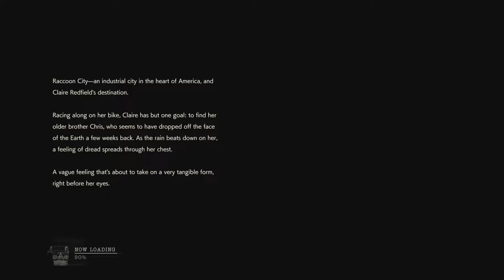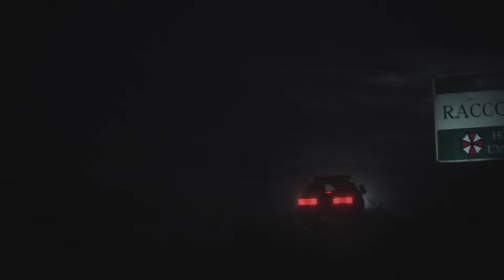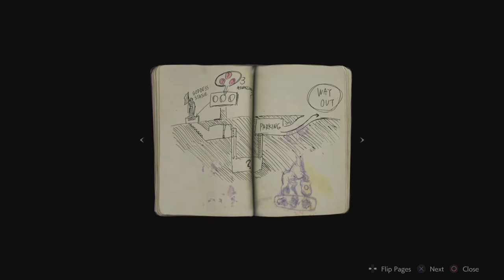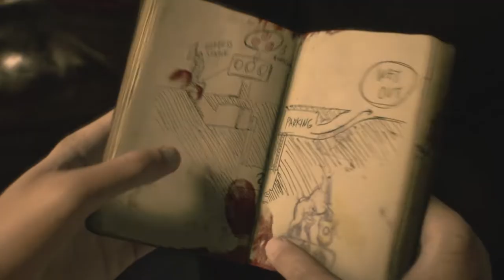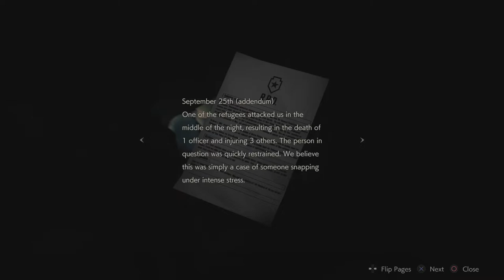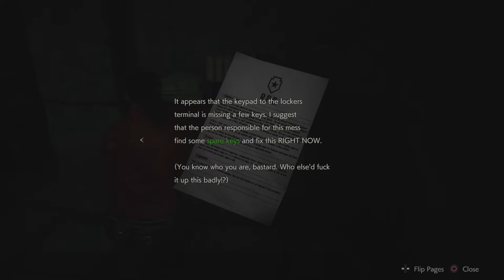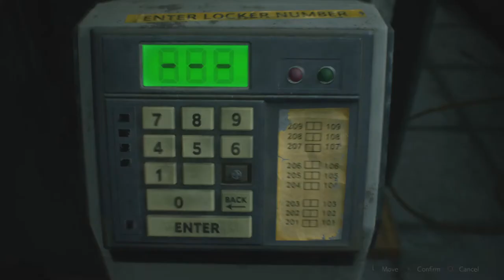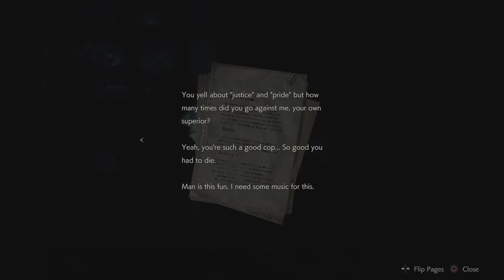1- From the gas station to the uses of the spade key. RESIDENT EVIL 2 Claire A